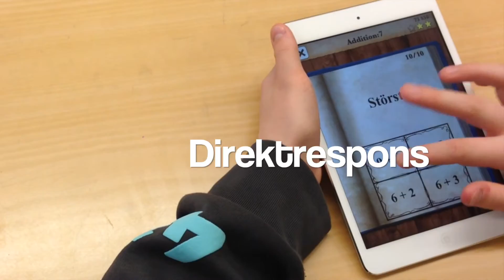IKT på Bråtenskolan